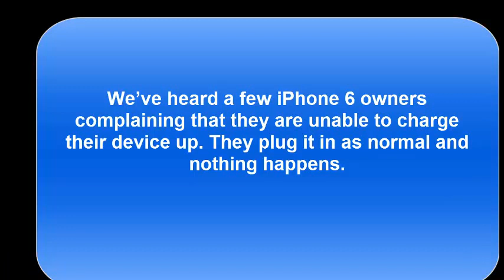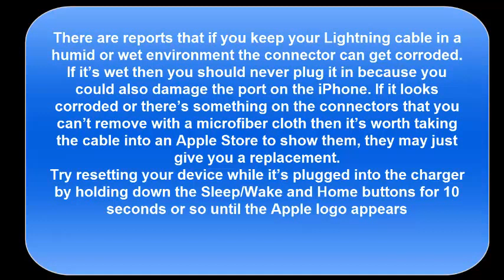IPHONE 6 NOT CHARGING? PROBLEM SOLVED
If your IPHONE 6 or 6 Plus not charging then try this tips and tricks before sending it service.

Galaxy S7 and S7 Edge Price list and Pro Features | S7 و S7 Edge خفايا وسعر سامسونج جلاكسي
How To Fix download Errors in Google Play Store app كيف تصلح خطأ التحميل في جوجل بلي

IPHONE 6 LADDAR INTE ? PROBLEMET LÖST
IPHONE 6 ei lataudu ? ONGELMA RATKAISTU
IPHONE 6 IKKE OPLADNING ? PROBLEM LØST
IPHONE 6 no se está cargando ? PROBLEMA RESUELTO
IPHONE 6 NICHT LADEN ? PROBLEM GELÖST
IPHONE 6 Non in carica ? PROBLEMA RISOLTO
IPHONE 6 NÃO CARREGA ? PROBLEMA RESOLVIDO
IPhone 6 не заряжает ? ЗАДАЧА РЕШЕНА
IPhone 6 ne zaryazhayet ? ZADACHA RESHENA
IPHONE 6不充電？問題解決了
Iphone 7 revealed